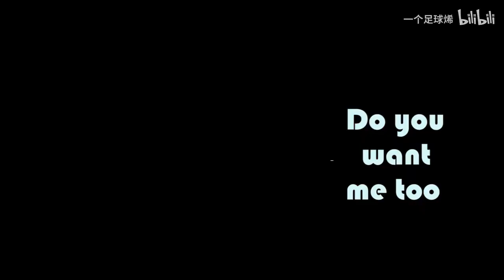｜Repost｜Huang EnRu(黃恩茹) - I really like you｜Fanmade PV by 一个足球烯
創造營2020 選手黃恩茹｜Huang EnRu (黃恩茹 / 황언루 / Hoàng ÂnNhư), member of Team J, BEJ48, SNH48 Group